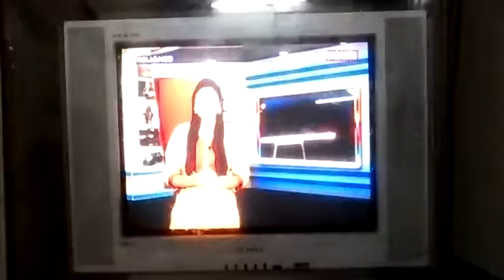Prathyusha College - Innovative Projects-4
Innovative projects by ECE students, Prathyusha College - Telecast in Sigaram Thodu by Vasanth TV in 4 episodes